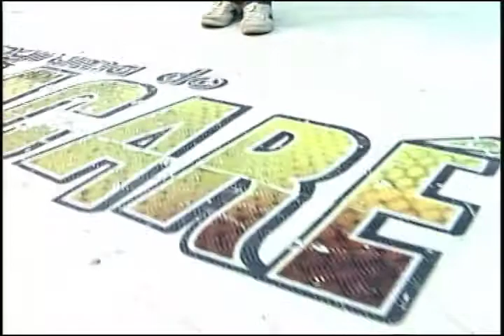SIVALDO RIBEIRO NO PGM DO JACARE